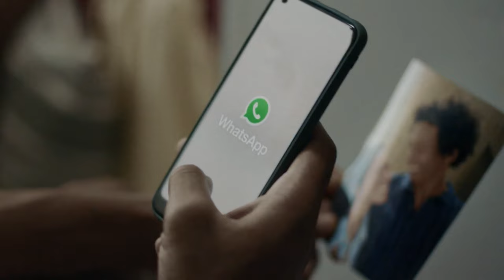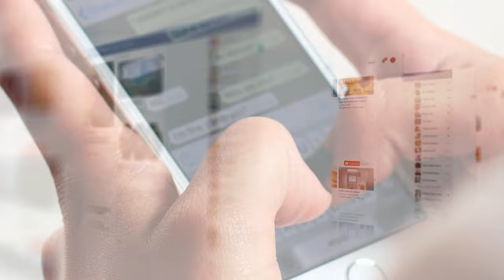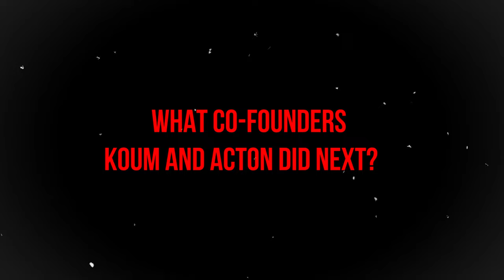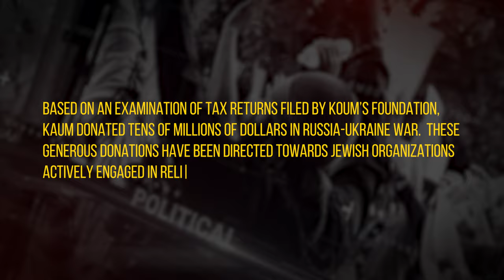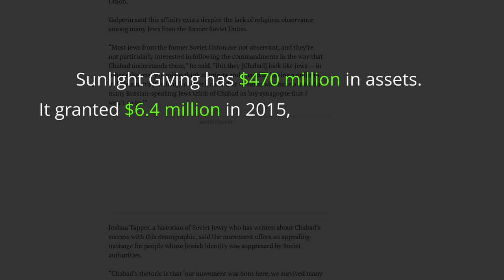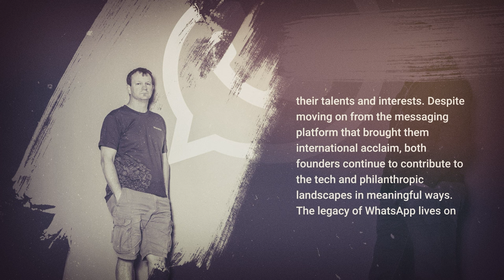Where are the founders of Whatsapp | Brian Acton, Jan Koum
Brian Acton, Jan Koum

Discover the intriguing journey of WhatsApp's founders, Brian Acton and Jan Koum, in this exclusive video. As two of the most influential figures in the tech world, Acton and Koum have significantly impacted the way we communicate today.